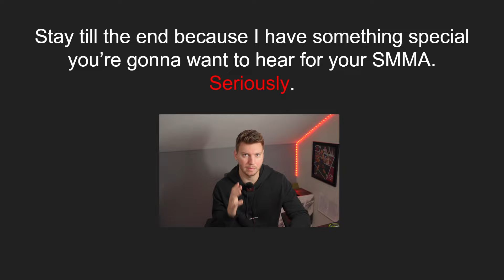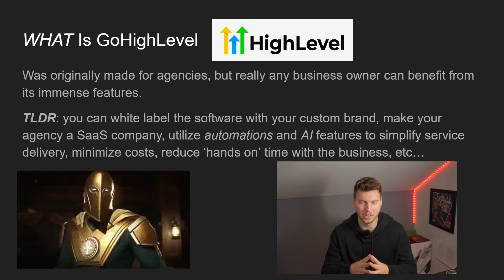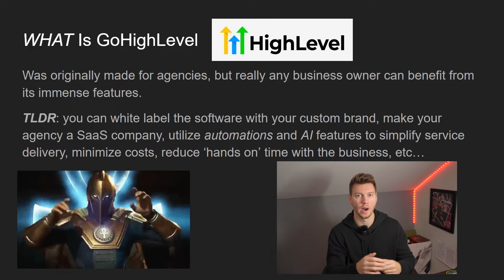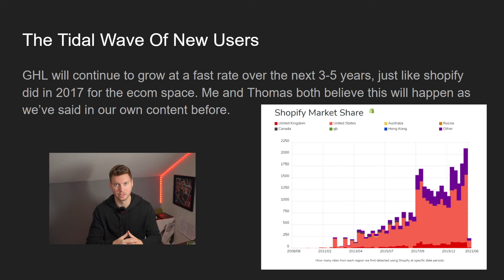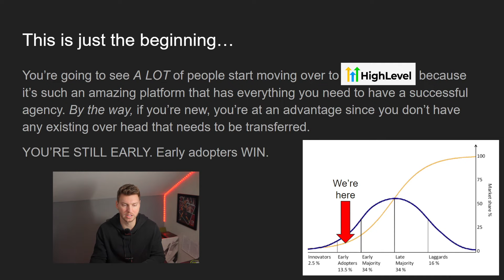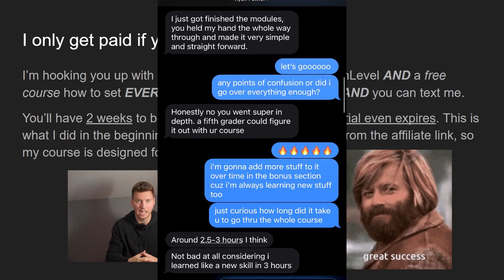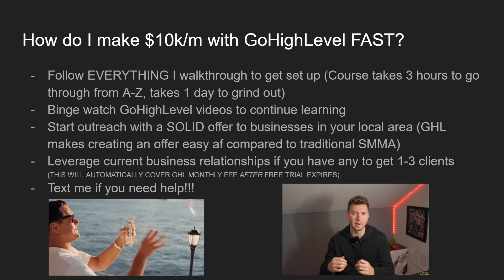Thomas Gonnet just changed SMMA forever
In Thomas Gonnet’s latest video, he dropped some revolutionary information to the SMMA community how to start an agency and get clients the right way in 2023 moving forward. I’m always on the pulse with Go High Level news, and this is a MASSIVE move towards mainstream adoption.

GET FREE COURSE SET UP!!